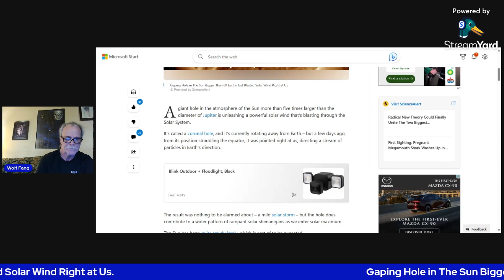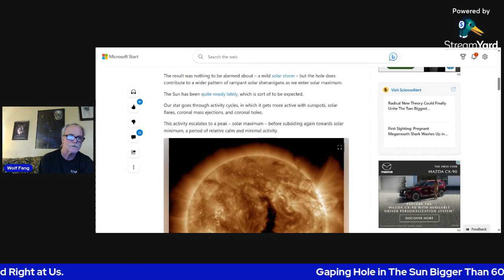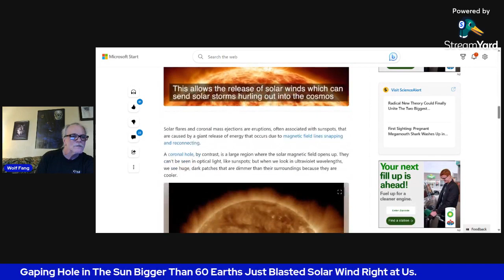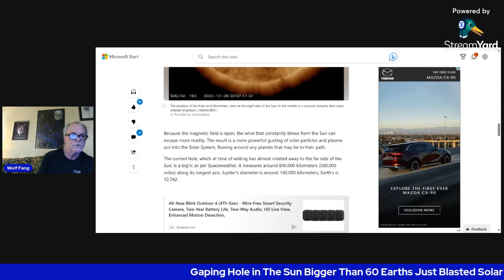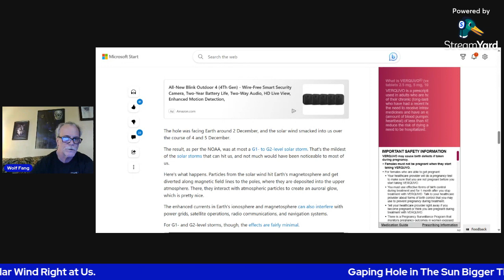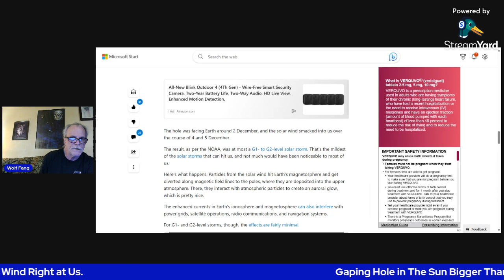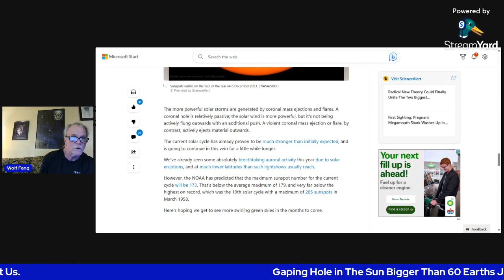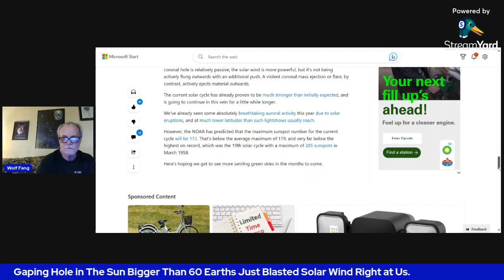Spam Report / Gaping Hole in The Sun.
Gaping Hole in The Sun Bigger Than 60 Earths Just Blasted Solar Wind Right at Us.